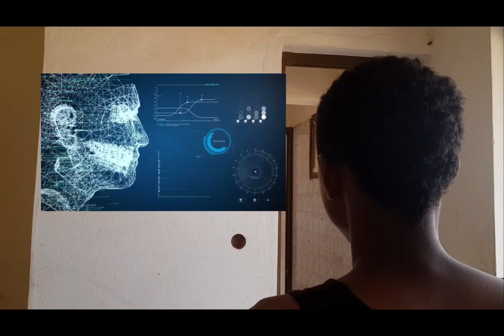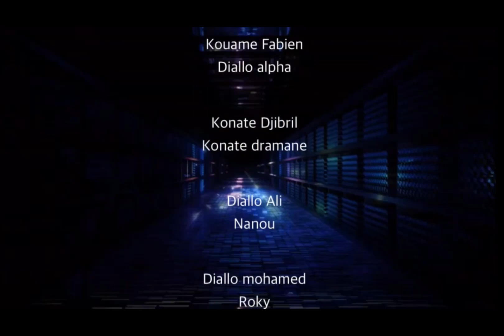agent spécial dimba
NF production officiel
deux agents spécial